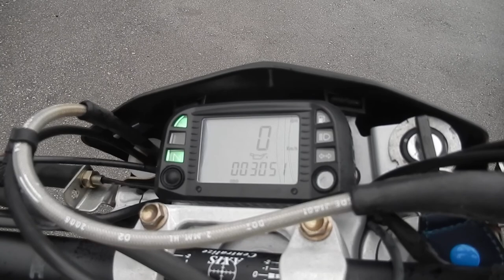No B7869 HUSQVARNA SM610 IE